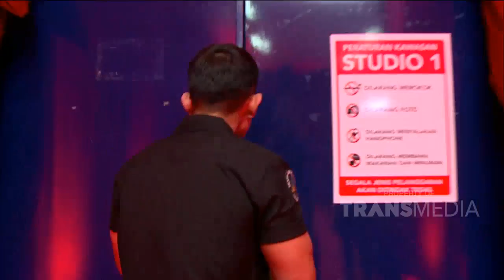INSERT ANNIVERSARY 2019 Part 4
Perayaan ulang tahun Insert yang ke - 16 tahun. Menampilkan perjalanan sepanjang 16 tahun beserta adanya penampilan dan penghargaan kepada selebriti di Indonesia.